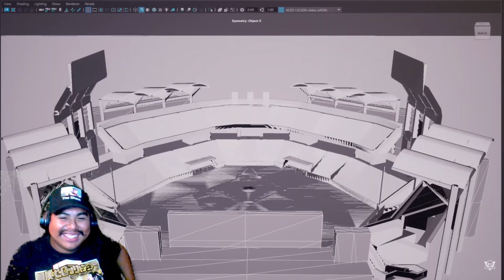The Sham and his friends check out the Digital Circus Teaser